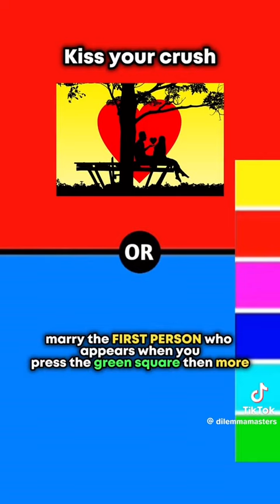would you? please like and subscribe